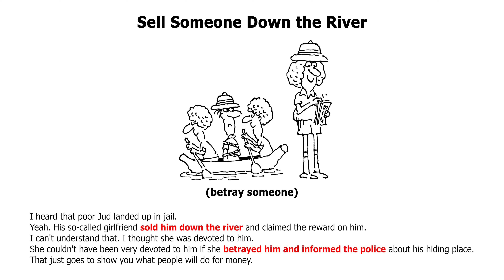101 American English Idioms Sell Someone Down the River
Sell Someone Down the River
(betray someone)

I heard that poor Jud landed up in jail.

Yeah. His so-called girlfriend sold him down the river and claimed the reward on him.

I can't understand that. I thought she was devoted to him.

She couldn't have been very devoted to him if she betrayed him and informed the police
about his hiding place.

That just goes to show you what people will do for money.